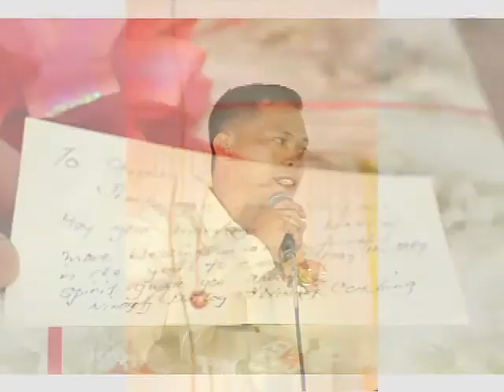Stephen and Dalhia Wedding Highlights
Stephen and Dalhia Wedding Highlights. FOTOgrafia de Jagna. Duplication of this material is punishable by law. Intellectual Property Rights Law.